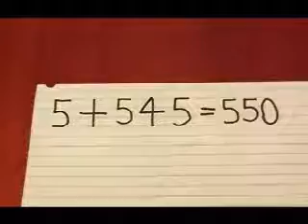fan created citizen cope - let the drummer kick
great song + cool video = fun 4 me.